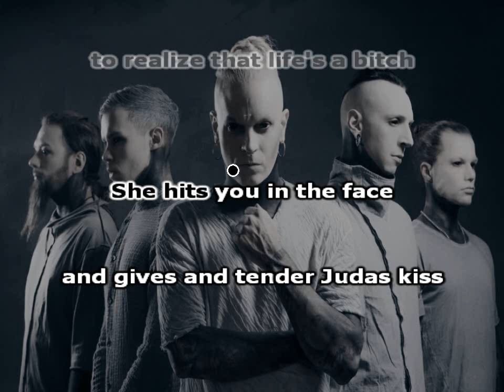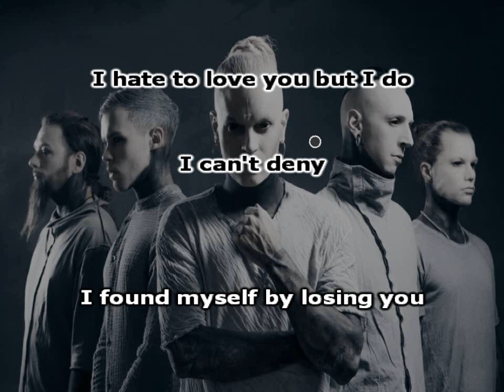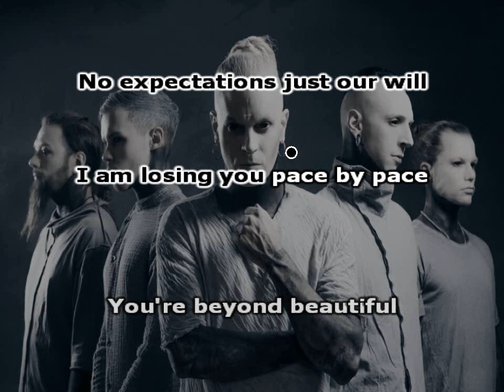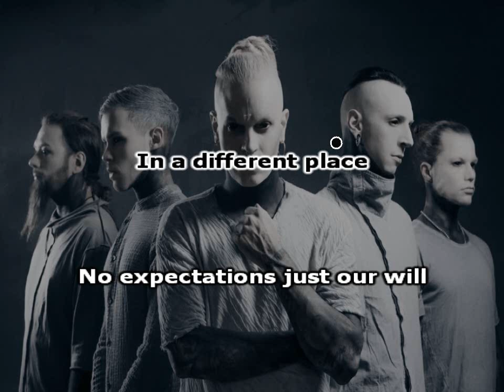Lord Of The Lost - Beyond Beautiful (karaoke)